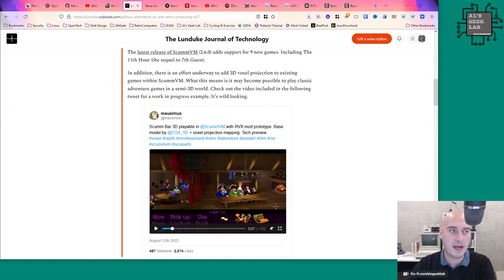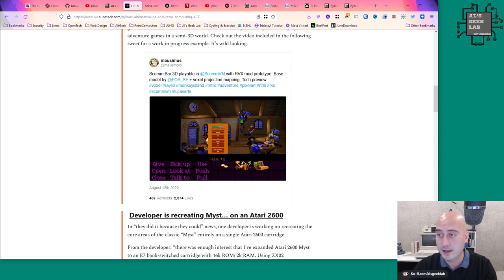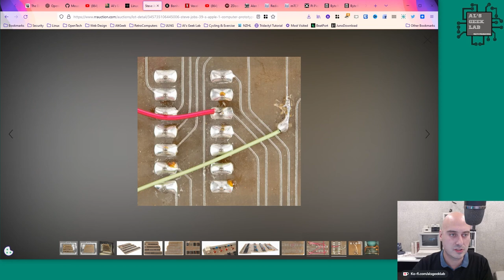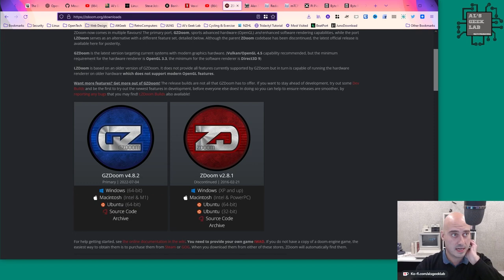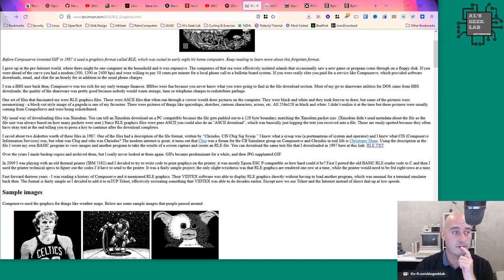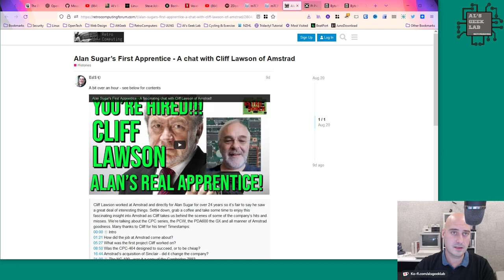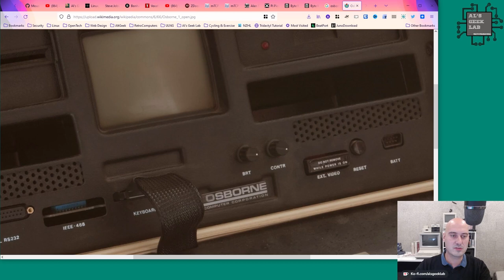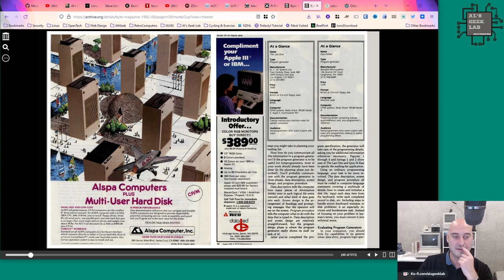Retro Reboot Show Ep.2 2022/08/28 Pacman ate my Apple I but it still sold for $667,000!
In this Episode of the Retro Reboot Show!
* Voxel Graphics in Monkey Island and DooM!
* 3D Adventure game "Myst" comes to the Atari 2600
* Pacman ate my Apple I but it still sold for $667,000!
* Michael Brutman brings RLE graphics to MTCP Telnet for DOS
* Cliff Lawson - Amstrad's Proper Apprentice!
* Overclocking a Raspberri Pi Pico to 1GHZ.. Sort of...